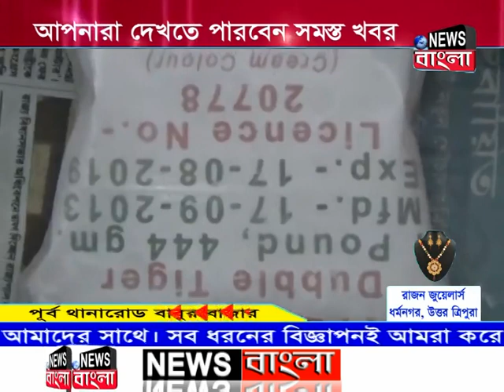পানিসাগরের কুখ্যাত নেশা মাফিয়া গ্রেপ্তার । উদ্ধার ৩০০ গ্রাম হেরোইন ।